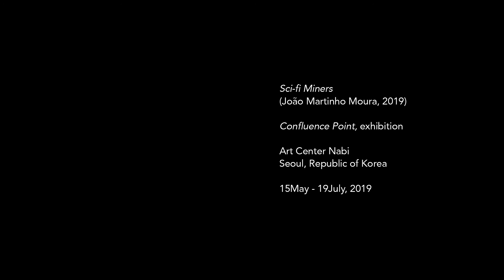Sci-fi Miners. Video #4. Art Center Nabi, Seoul. Confluence Point exhibition.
Sci-Fi Miners, video #4, ‘Confluence’. João Martinho Moura, 2019

Exhibition at Art Center Nabi, Seoul, ‘Confluence Point’, João Martinho Moura, 2019. Video teaser.

After a presentation at Centre Pompidou and a performance including virtual reality on stage at INL main auditorium, Sci-fi Miners in now on exhibition in Seoul, South Korea, at Art Center Nabi, until 19 July, in the format of a large display installation spread by more than five spaces and a virtual reality space to teleport participants into the nano-space, a journey to the nanocluster 1nm size. An artistic exploration of how, with the help of scientific advances in nanotechnology and artificial intelligence, a new generation of nano-clusters are replacing critical natural resources becoming rare on planet earth. I have no words to express the sense of gratitude I fell crossing the paths of those brave scientists. Special thanks to Senior Researcher Yury Kolen’ko from Nanochemistry Research Group at INL, Marina Dias and Inês Costa, INL collaborators, Surfaces and Interfaces at the Nanoscale (SIN group) at Aalto University, Nanolayers, Inova+, all the Researchers at the CritCat project, and the team at European Commission STARTS + Residencies initiative. I also want to sincerely acknowledge the very professional team at Art Center Nabi, in Seoul, for their enormous efforts collaborating with me in the exhibition.

Work designed by João Martinho Moura with the support of the STARTS Residencies as part of the STARTS program of the European Commission, based on the technological elements of the CritCat Project.